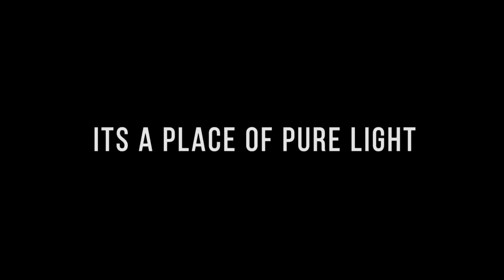Jungle calling Festival | Dec 2017 | Goa - Official Aftermovie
Believe lab presents
Most favorite music festival of Goa. None other than Jungle calling festival happened Dec 29-30-31 of 2017 at Origens Goa.
It was the blissful experience for all the people who danced with us whole 3 days.
This year's venue radiated the jungle vibes all along the places establishing the connection between the mother nature and its beings.

Kudos to whole team who worked behind this & make dream come true.
This is a small work done by MADVIBES as to salute all those crazy guys who put their heart & soul into this creation.